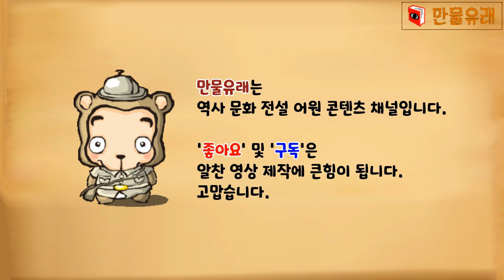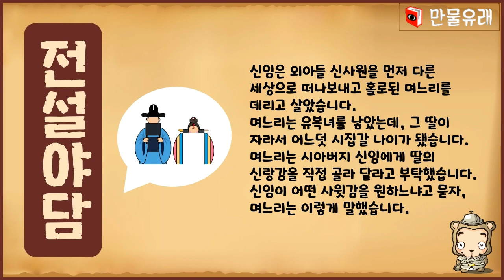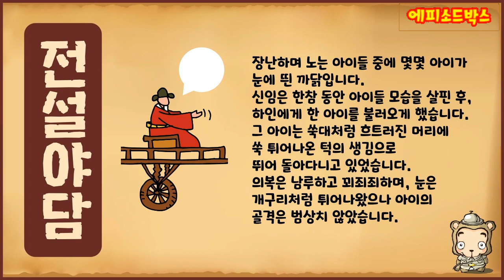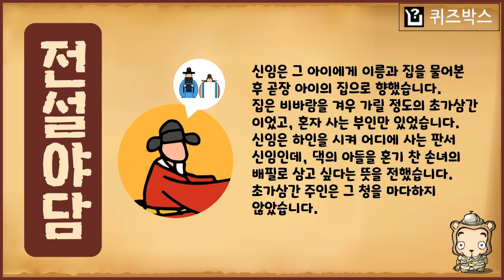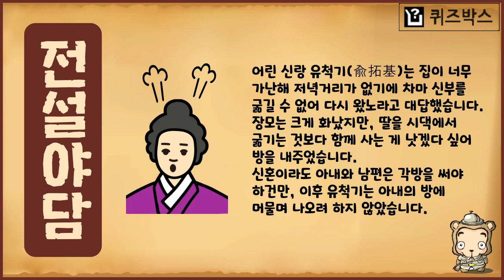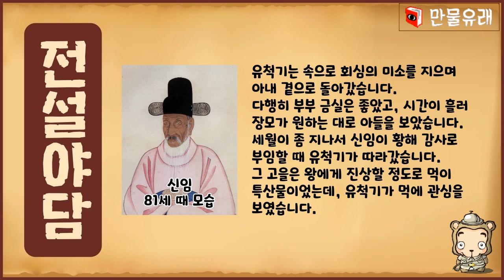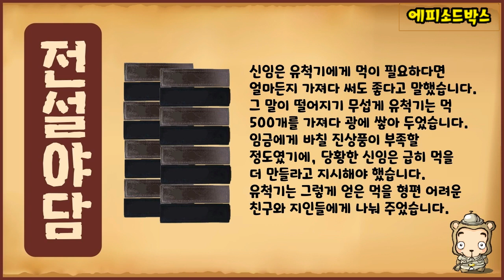[전설야담 210] 괴짜 유척기를 알아본 신임의 안목 [옛날이야기] 6월 20일 0620 [만물유래]